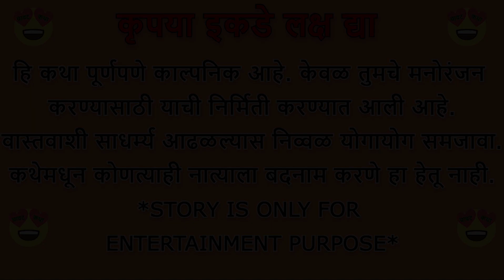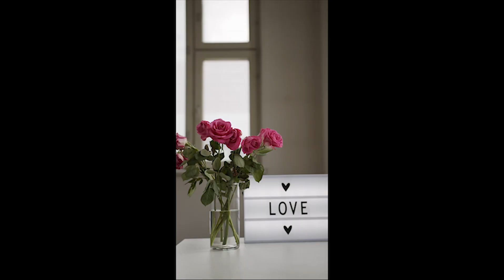💞गोष्ट तिच्या लग्नाची💞भाग 96💞marathi moral story💞arrange marriage love story marathi💞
love story marathi
आमचे  इतर चॅनेल्स सबस्क्राईब करून त्या कन्टेन्टला सुद्धा एन्जॉय करा..धन्यवाद !